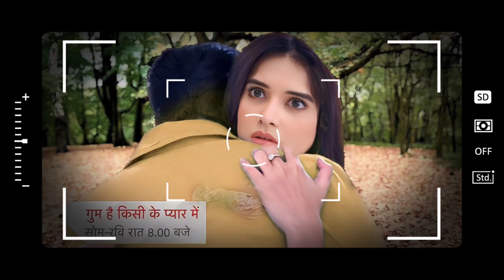Ishaan Savi took a shocking decision of his life